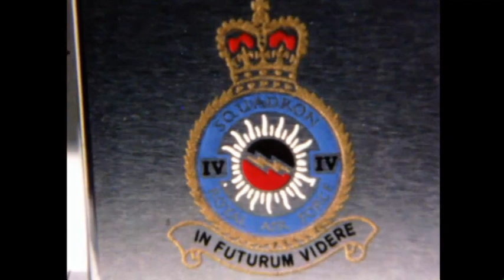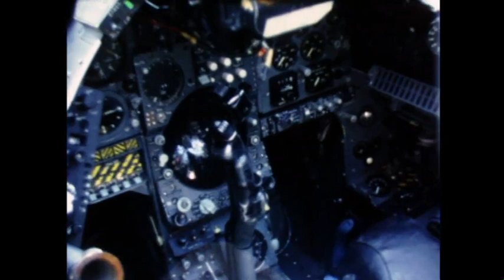Harrier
Harrier exercises Hasty felt 1978. Germany